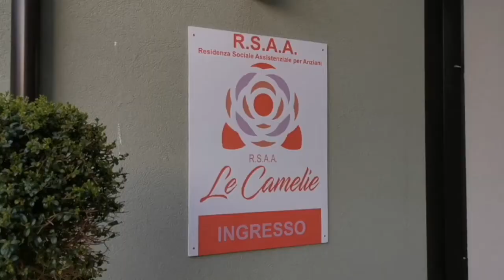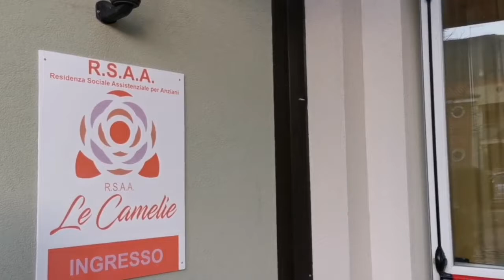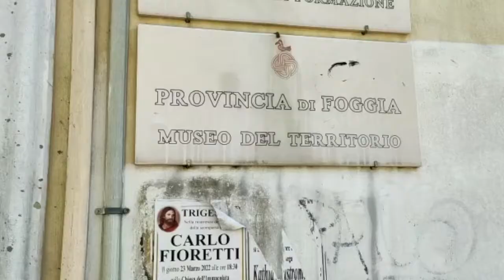tg ore 20